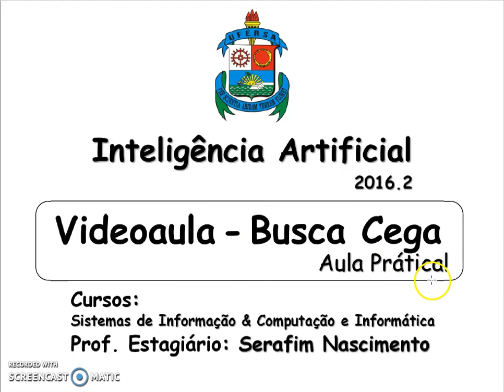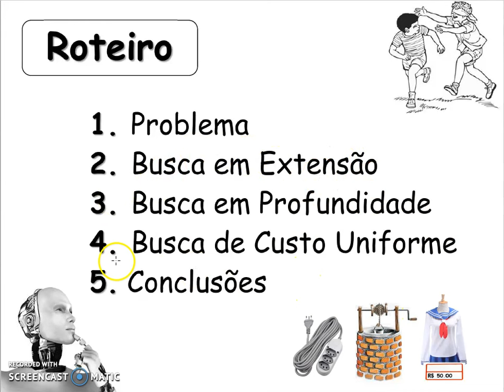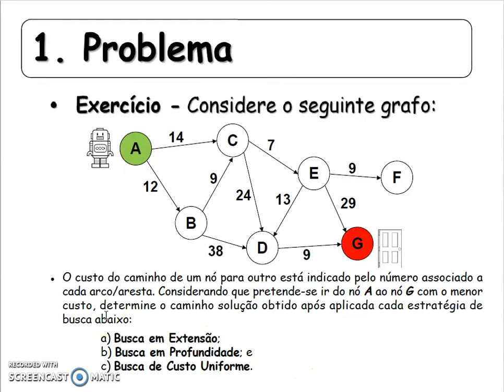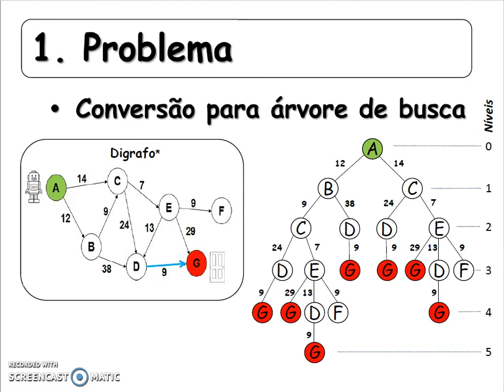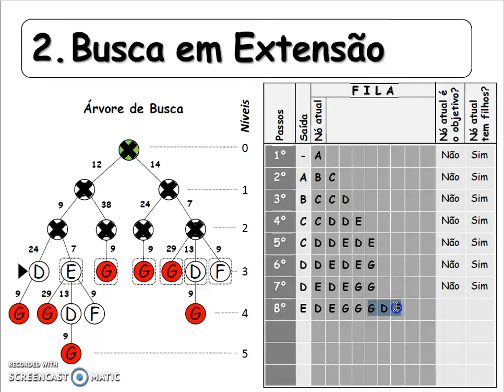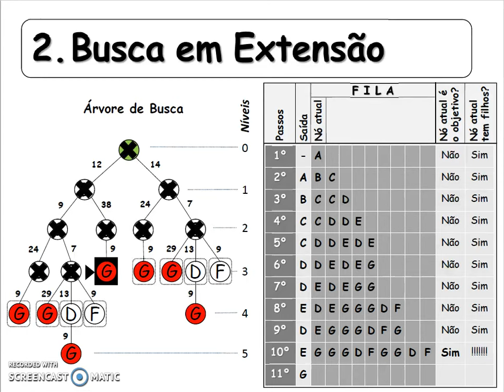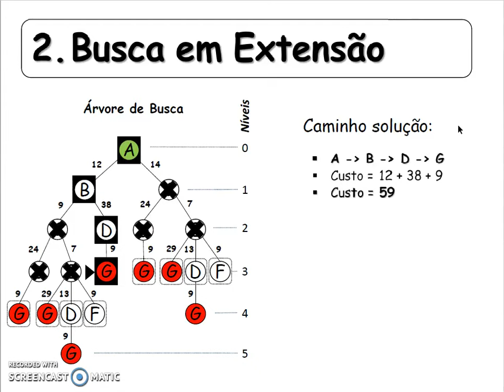Busca Cega (Parte 1): Busca em Extensão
Videoaula sobre algumas estratégias de busca sem informação produzida para as turmas de Inteligência Artifical dos cursos de Bacharelado em Sistemas de Informação e Licenciatura em Computação e Informática da UFERSA Campus Angicos no semestre 2016.2 .

Bons estudos!